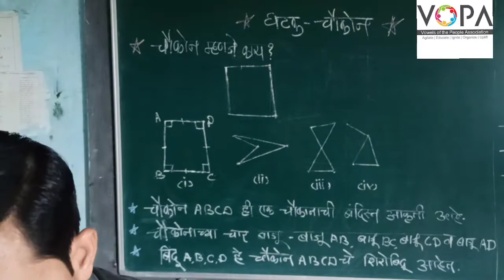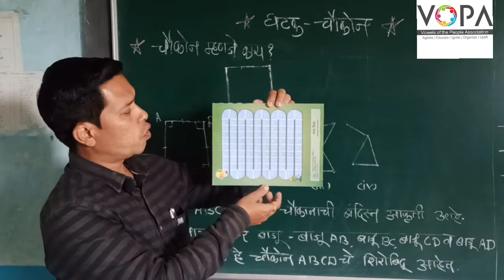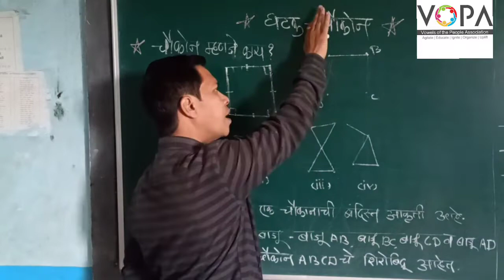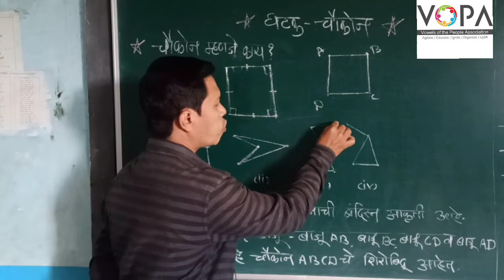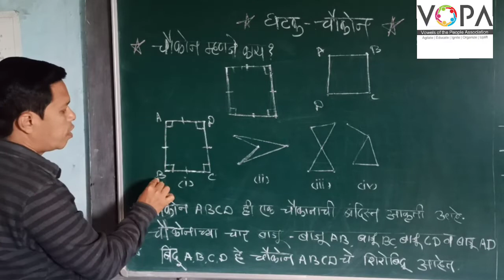6th | गणित | चौकोन | V1 | V-School